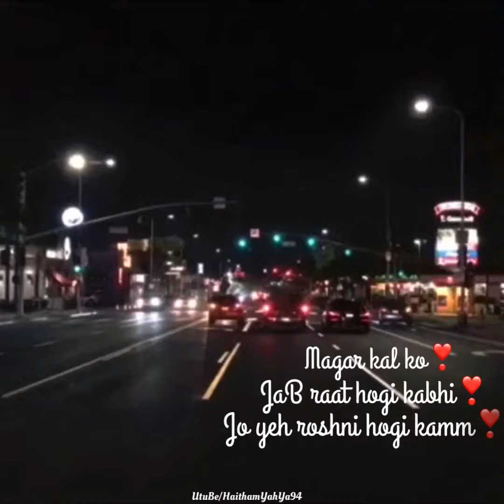Phir Mulaqaat Hogi Kabhi | Car~ NiGhT | LYrics | Status | SonG | LoVe ❣️